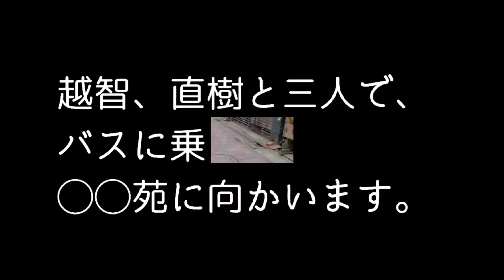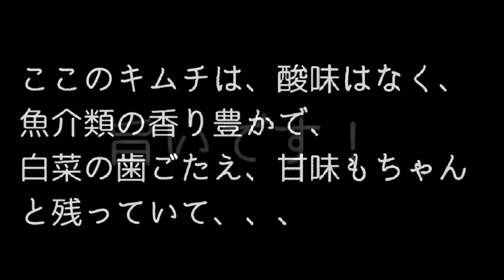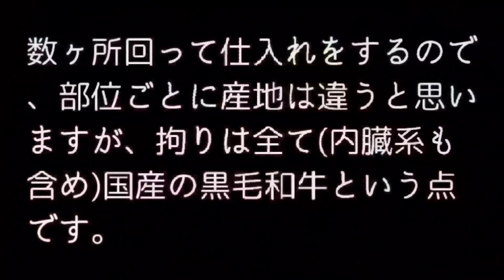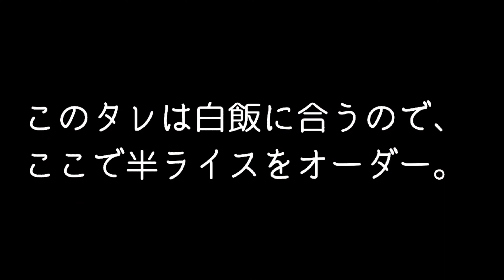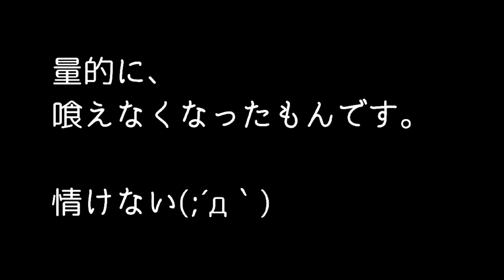都内某所 焼肉◯◯苑 取材拒否の店 一日一組限定 店名非公開 半年振りに喰ってきました❗ ハラミ タン ホルモン盛り合わせ ロース カルビ 今回は最も腹パンになりました‼️